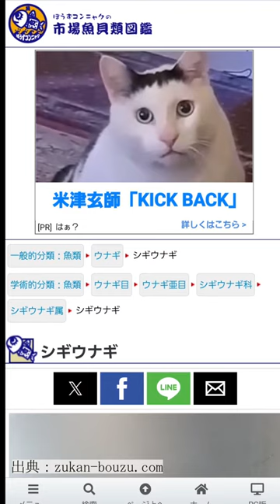【閲覧注意】絶対に食べてはいけない深海生物を生で食う